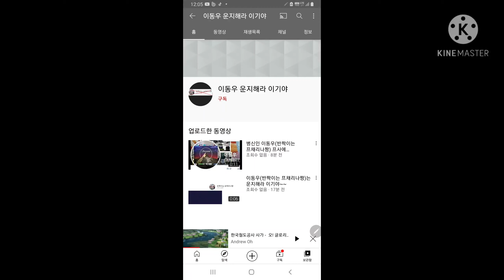이 시발..... 일베충이 또라이새끼냐??? 하.....